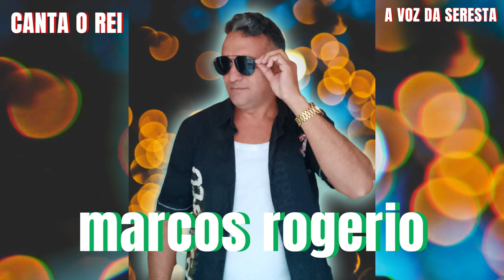MARCOS ROGERIO CANTA O REI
CANTATO PARA SHOWS :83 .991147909 CAJAZEIRAS PB